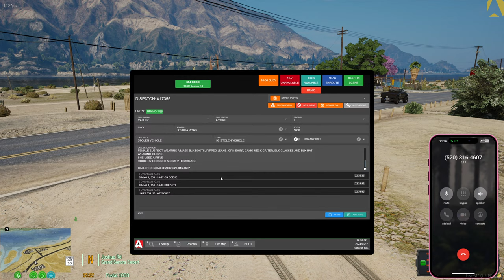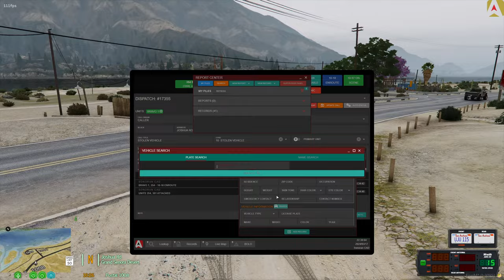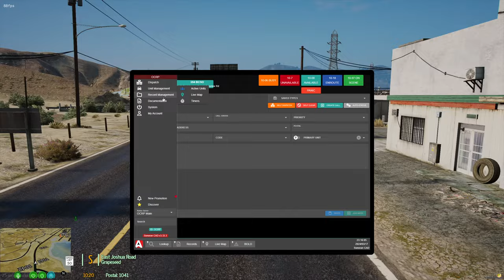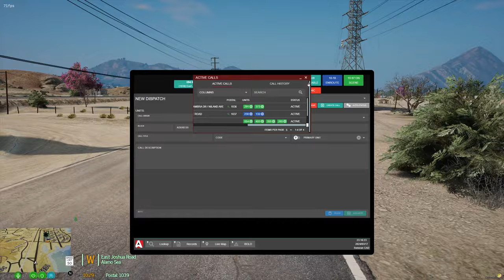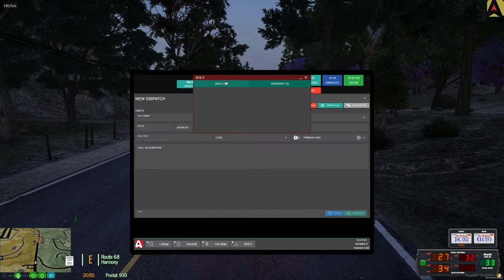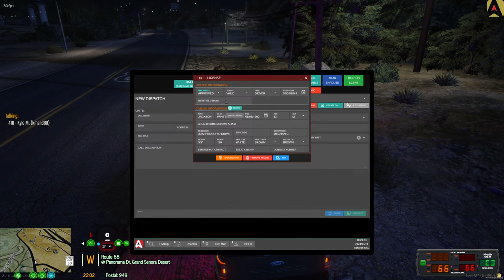OCRP LIVE - DEPUTY TT is on Patrol!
Tonight we are back in the F-150 in the county as Blaine County Sheriff's Office!

Buy me a poutine here!